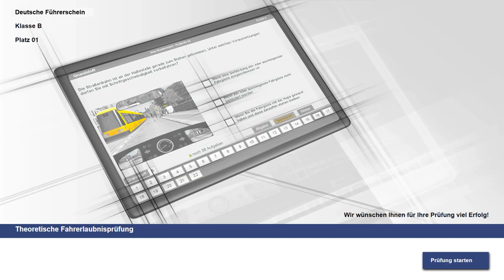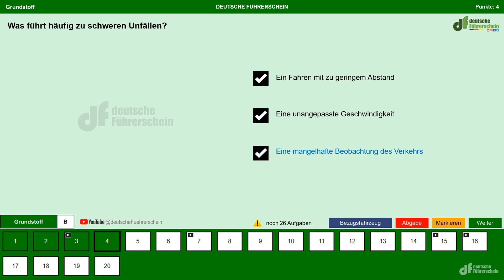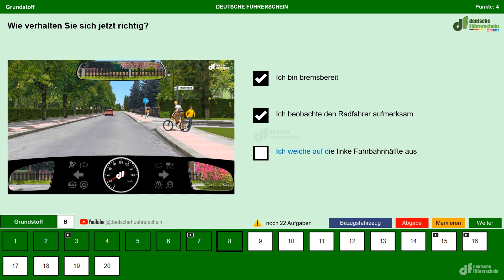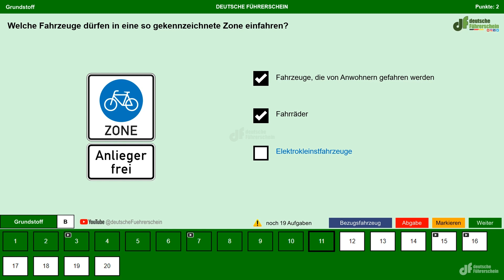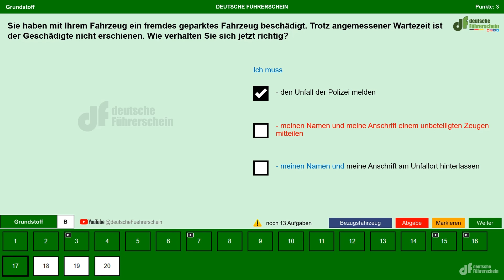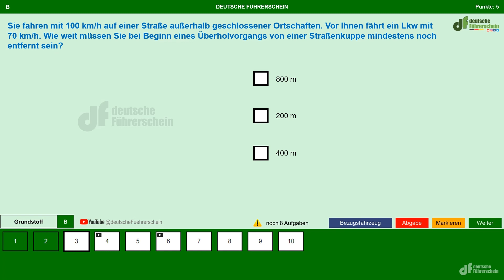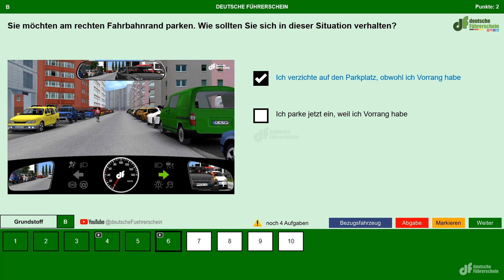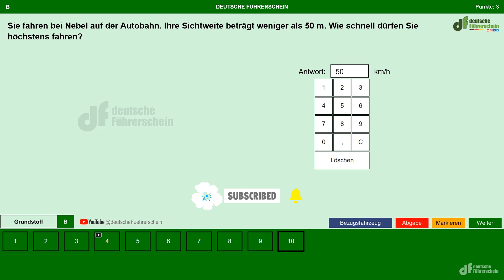Theorieprüfung Führerschein Deutschland 30 Fragen Klasse B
Führerschein Deutschland Theorieprüfung Alle Fragen Tips Klasse B
Gefahrenlehre
Verhalten im Straßenverkehr
Vorfahrt, Vorrang
Verkehrszeichen